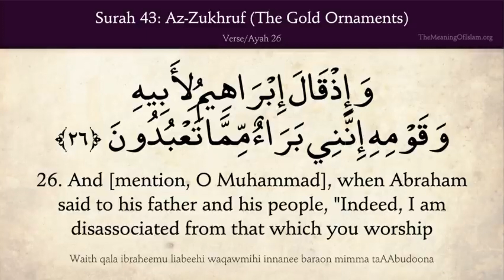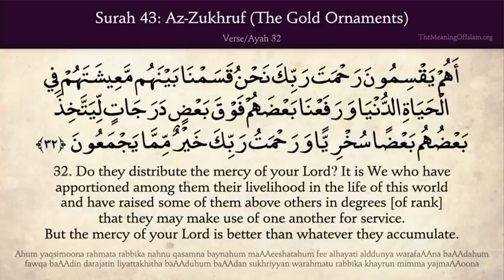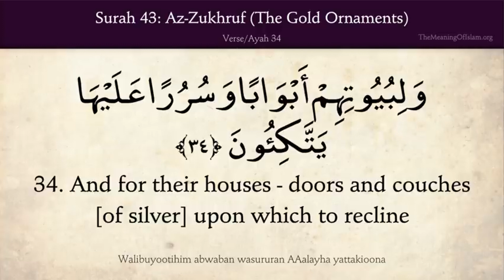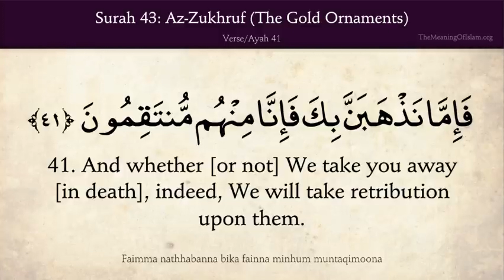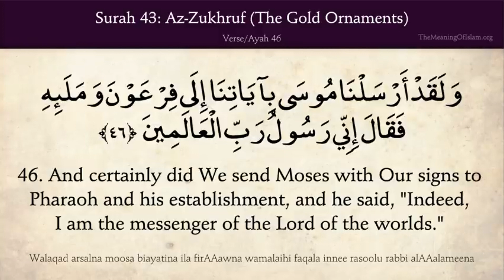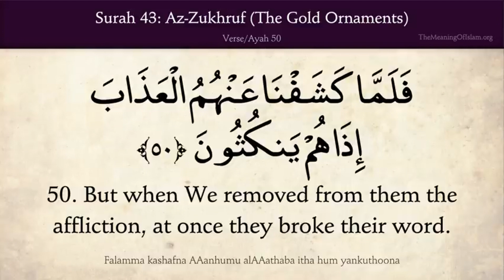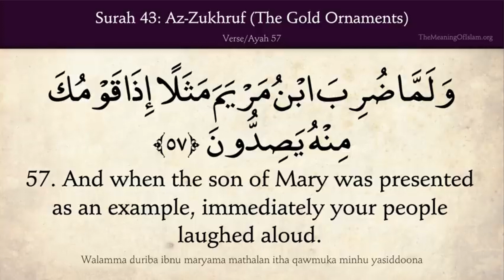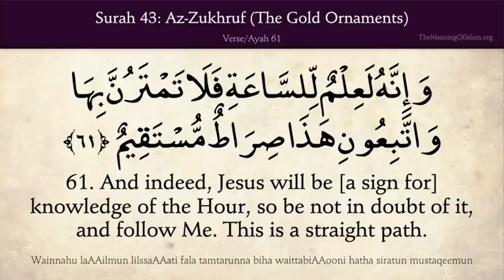The Holy Qur'an, Chapter 43, Verses 26 to 62 of 89, Az Zukhuruf The Gold Adornments Arabic & English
And [mention, O Muhammad], when Abraham said to his father and his people, "Indeed, I am disassociated from that which you worship  Except for He who created me; and indeed, He will guide me."  And he made it a word remaining among his descendants that they might return [to it]. - (Qur'an, Az-Zukhruf, The Ornaments of Gold [43]:26+27+28 of 89)

However, I gave enjoyment to these [people of Makkah] and their fathers until there came to them the truth and a clear Messenger.  But when the truth came to them, they said, "This is magic, and indeed we are, concerning it, disbelievers."  - (Qur'an, Az-Zukhruf, The Ornaments of Gold [43]:29+30 of 89)

And they said, "Why was this Qur'an not sent down upon a great man from [one of] the two cities?"  Do they distribute the mercy of your Lord? It is We who have apportioned among them their livelihood in the life of this world and have raised some of them above others in degrees [of rank] that they may make use of one another for service. But the mercy of your Lord is better than whatever they accumulate.  - (Qur'an, Az-Zukhruf, The Ornaments of Gold [43]:31+32 of 89)

And if it were not that the people would become one community [of disbelievers], We would have made for those who disbelieve in the Most Merciful - for their houses - ceilings and stairways of silver upon which to mount  And for their houses - doors and couches [of silver] upon which to recline  And gold ornament. But all that is not but the enjoyment of worldly life. And the Hereafter with your Lord is for the righteous.  - (Qur'an, Az-Zukhruf, The Ornaments of Gold [43]:33+34+35 of 89)

And whoever is blinded from remembrance of the Most Merciful - We appoint for him a devil, and he is to him a companion.  And indeed, the devils avert them from the way [of guidance] while they think that they are [rightly] guided  Until, when he comes to Us [at Judgement], he says [to his companion], "Oh, I wish there was between me and you the distance between the east and west - how wretched a companion."  - (Qur'an, Az-Zukhruf, The Ornaments of Gold [43]:36+37+38 of 89)

And never will it benefit you that Day, when you have wronged, that you are [all] sharing in the punishment.  Then will you make the deaf hear, [O Muhammad], or guide the blind or he who is in clear error?  And whether [or not] We take you away [in death], indeed, We will take retribution upon them.  - (Qur'an, Az-Zukhruf, The Ornaments of Gold [43]:39+40+41 of 89)

Or whether [or not] We show you that which We have promised them, indeed, We are Perfect in Ability.  So adhere to that which is revealed to you. Indeed, you are on a straight path. And indeed, it is a remembrance for you and your people, and you [all] are going to be questioned. - (Qur'an, Az-Zukhruf, The Ornaments of Gold [43]:42+43+44 of 89)

And ask those We sent before you of Our messengers; have We made besides the Most Merciful deities to be worshipped?  And certainly did We send Moses with Our signs to Pharaoh and his establishment, and he said, "Indeed, I am the messenger of the Lord of the worlds."  - (Qur'an, Az-Zukhruf, The Ornaments of Gold [43]:45+46 of 89)

But when he brought them Our signs, at once they laughed at them.  And We showed them not a sign except that it was greater than its sister, and We seized them with affliction that perhaps they might return [to faith].  - (Qur'an, Az-Zukhruf, The Ornaments of Gold [43]:47+48 of 89)